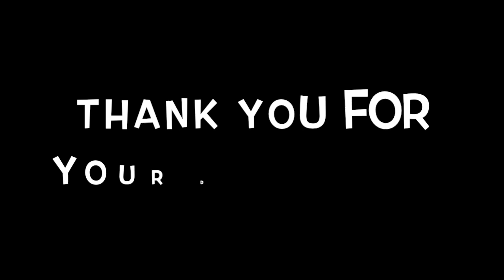Unruly Arts Charity Kick-Start Video